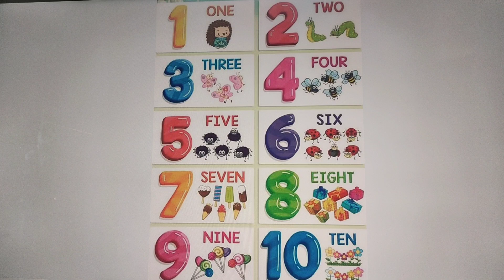Number Name's 1 to 10 for children by kiran 👆